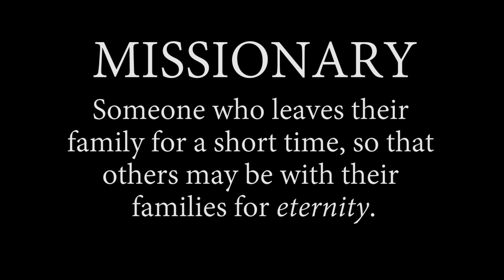Welcome Home Sister McLaws!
Sister McLaws returning from the London, England mission.